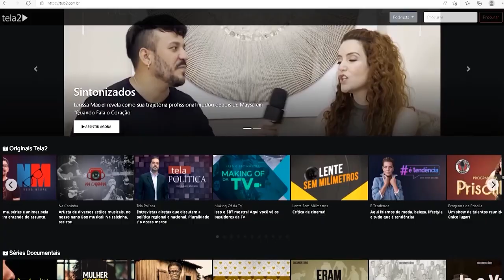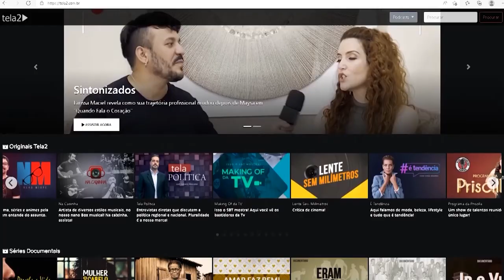Pod Doutor entrevista o Presidente da Câmara Municipal de Catanduva